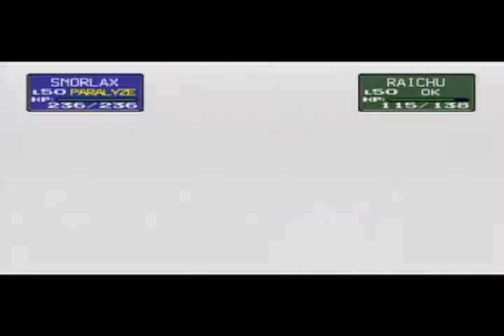College Bums-Pokemon Stadium-Part 2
Time to see who will win this battle. Who will take the lead at the end.